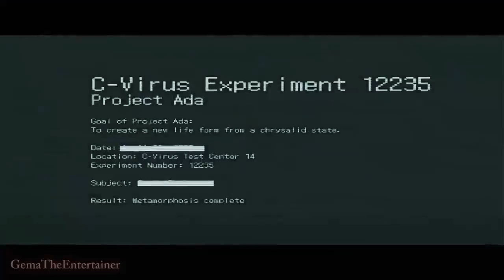Resident Evil 6 - Ada's Boobs?!